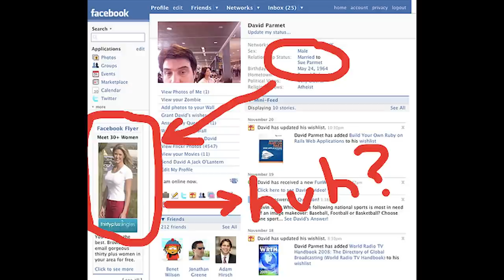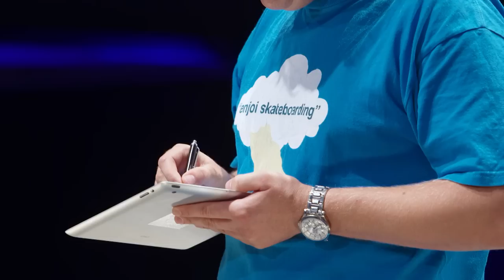Hoe weet Facebook in een fractie van een seconde dat ik nieuwe sneakers nodig heb? (5/5)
Websites die we veel bezoeken worden steeds beter in het tonen van advertenties die goed bij jou passen. Hoe wordt zo snel berekend welke advertenties jij waarschijnlijk interessant vindt? Statisticus dr. Maurits Kaptein (Radboud Universiteit Nijmegen) legt het uit.

Deze week in Universiteit van Nederland:
Statisticus dr. Maurits Kaptein!

Dr. Maurits Kaptein is assistent professor Artificial Intelligence aan de Radboud Universiteit Nijmegen. Hij houdt zich vooral bezig met het nemen van beslissingen in onzekere situaties. Hij promoveerde cum laude in zijn vakgebied aan de TU Eindhoven en Stanford University. Maurits’ wetenschappelijk onderzoek is gepubliceerd in toonaangevende journals zoals het Journal of Interactive Marketing.

Meer weten?